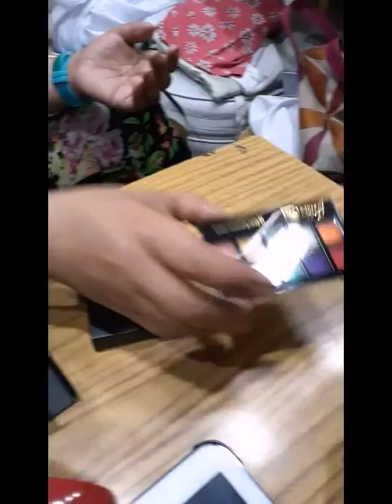mamigay ng carrots at bell pepper c Nancy@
Thank You sa tiwala at supporta.
Dont forget to Subscribes my channel.